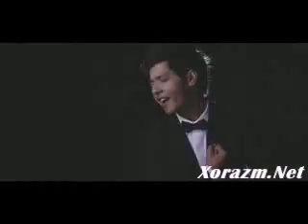Davron Xaitov Jonim